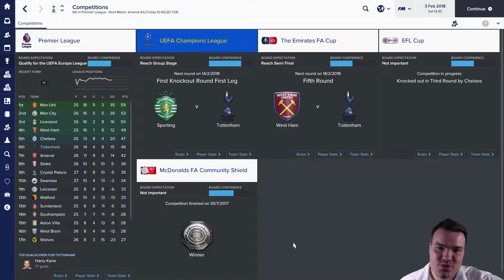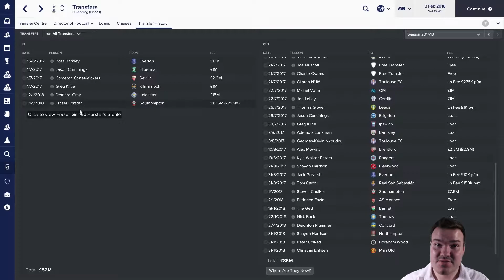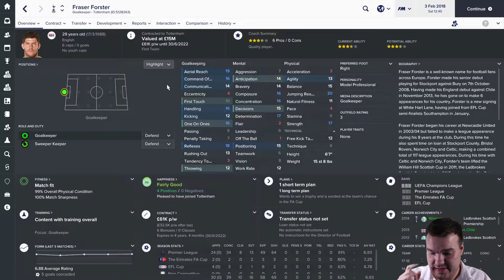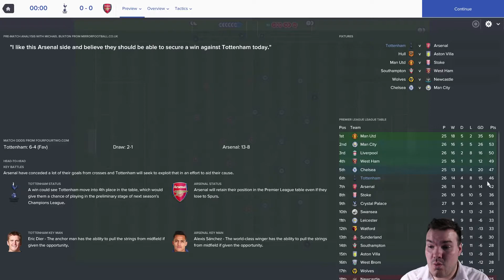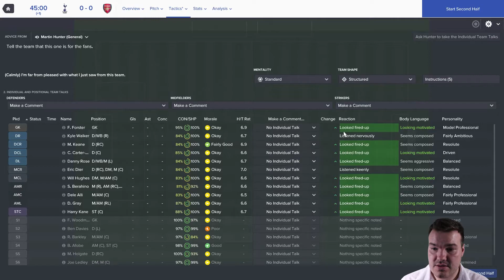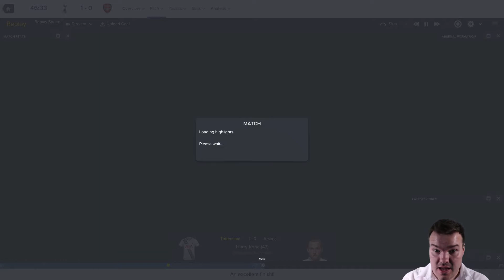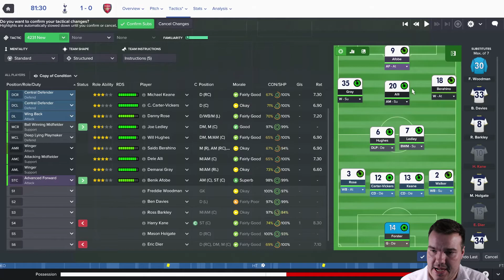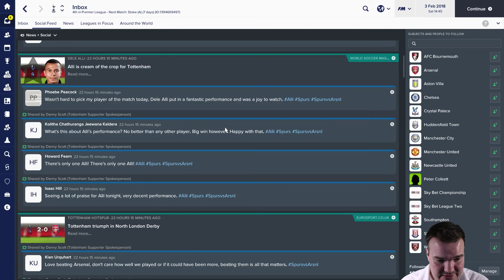Homegrown Hotspur S2 EP8 | North London Derby At Wembley | Tottenham | Football Manager 201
The second North London derby of the season so far, despite being champions last season Arsenal have been struggling to find the form that made them victorious last season. Will they be able to find it against a Spurs team struggling for morale?

Homegrown Hotspur: Battling Brexit is a FM17 (Football Manager 2017) let's play where the focus is a homegrown challenge with Tottenham Hotspur with the added pressure of Brexit looming!

Mighty Fine Playlists of Mine!